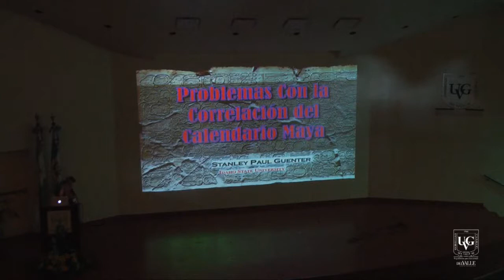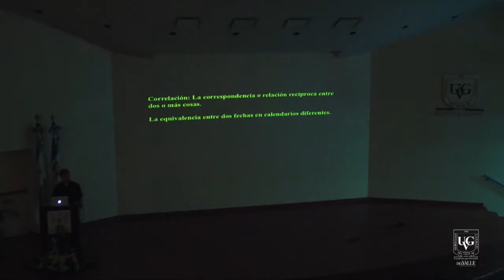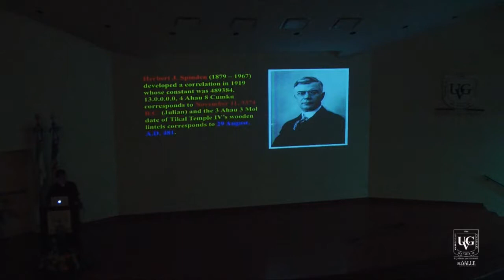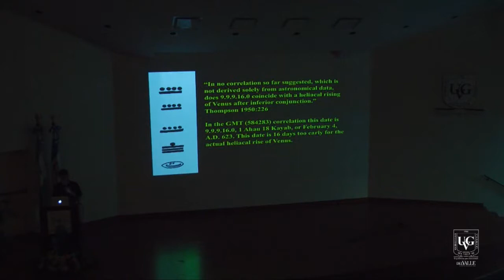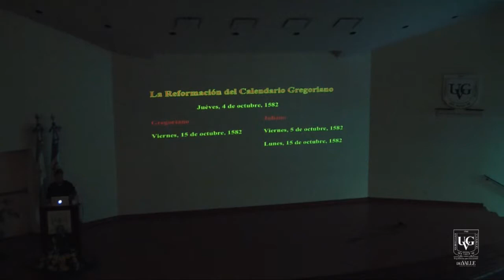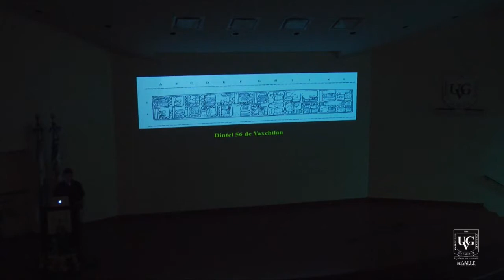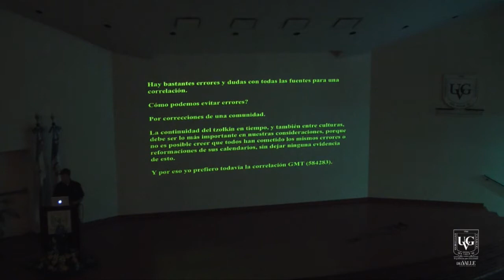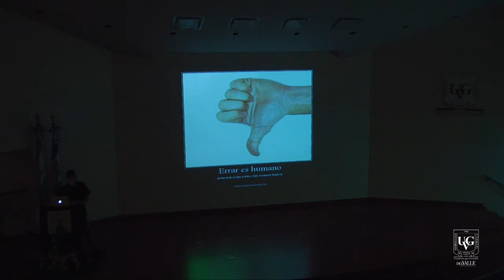Ciencias Sociales - Problemas con la correlación del calendario maya - Conferencias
Conferencias impartida por Stanley Guenter en el primer congreso de arqueoastronomia